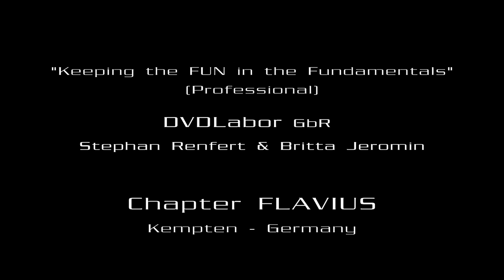BNI Kart Race - "Keeping the FUN in the Fundamentals" (Professional)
This is our film for the BNI 25th Anniversary Video Contest. We are doing Film- and Music Productions in the South of Germany in a small town called Immenstadt am Alpsee, which is next to the Alps. Our Chapter is Flavius in Kempten and our BNI region is Augsburg. DVDLabor is Britta Jeromin and Stephan Renfert